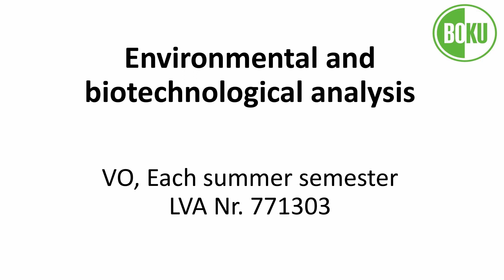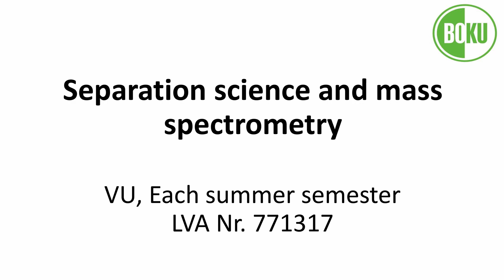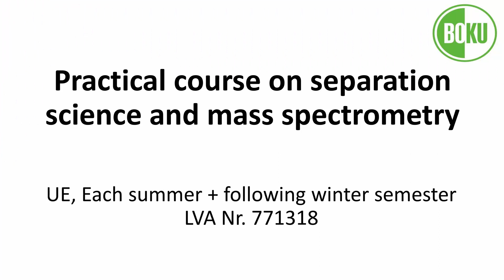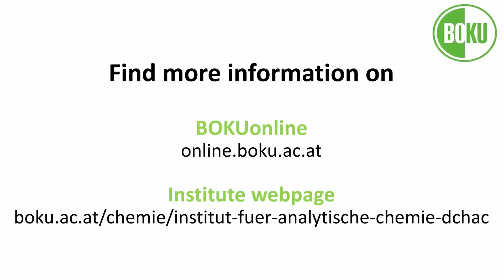Master Lectures Institute of Analytical Chemistry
and on the webpage of the Institute of Analytical Chemistry of the University of Natural Resources and Life Sciences, Vienna